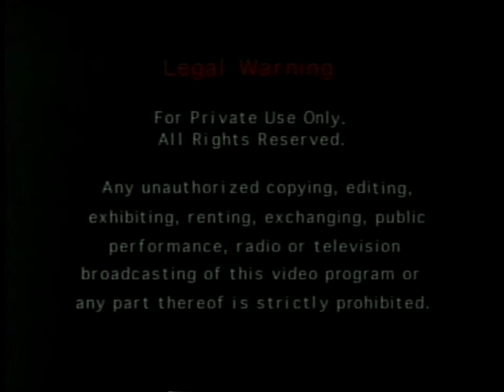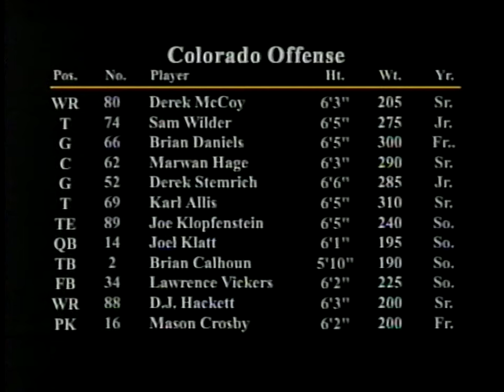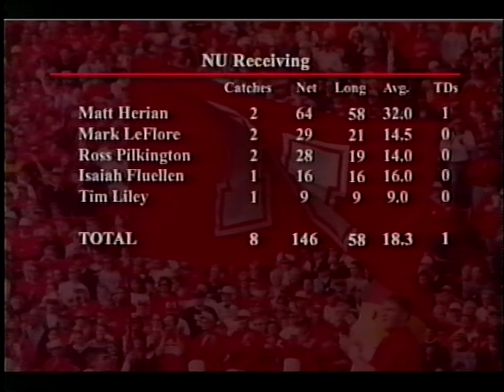2003 Colorado Buffaloes vs #25 Nebraska Cornhuskers | Husker Video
Husker Video version of the November 28, 2003 football game between the Colorado Buffaloes and #25 Nebraska Cornhuskers at Folsom Field in Boulder, Colorado.